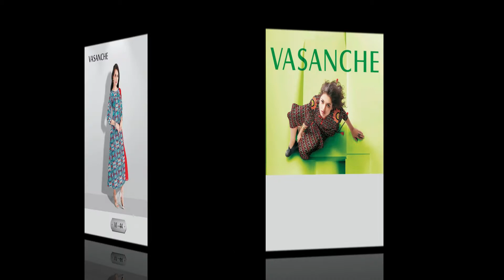VASANCHE UPER TWILL | KURTIS | WHOLESALE SUPPLIER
Watch This Grand Opening Video -

BRAND                        VASANCHE
CATALOG                    UPER
PCS                              8
FABRIC                        TWILL
 SIZE                            M , L ,XL , XXL
AVAILABILITY            READY TO SHIP
OTHER DETAILS        FABRIC :- SOFT IMPORTED TWILL

FOR RESELLERS ONLY.

 Authorized Wholesalers of VASANCHE UPER KURTIS

 Buy VASANCHE UPER KURTIS at Cheapest price online only at Tirupati Wholesale.

 WHOLESALERS | SUPPLIERS | EXPORTERS | STOCKISTS

Tap Links to View Our Products Subscribes Us Now